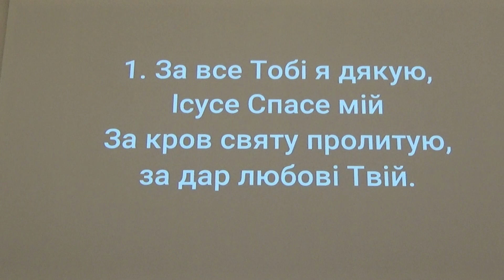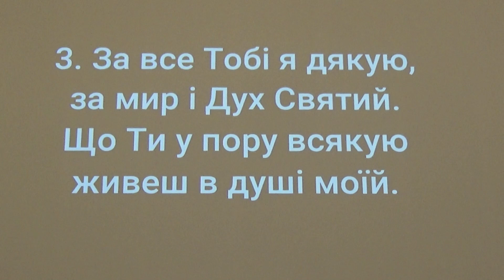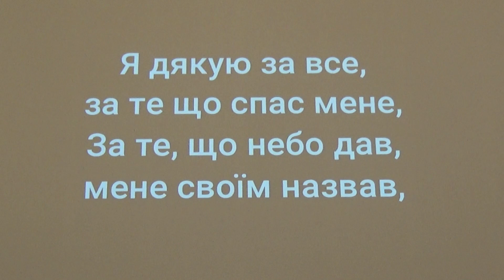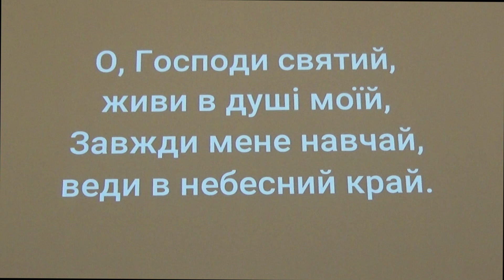За все тобi я дякую